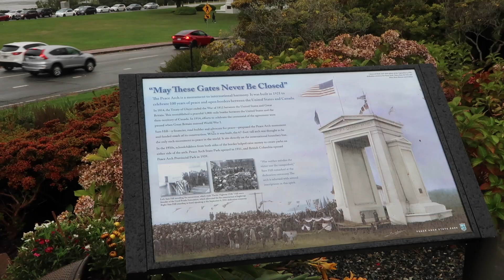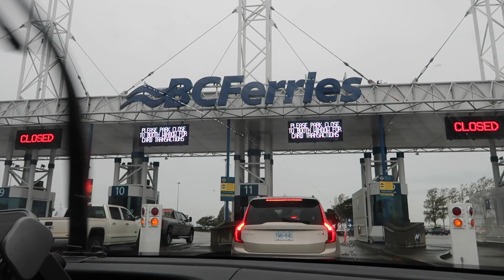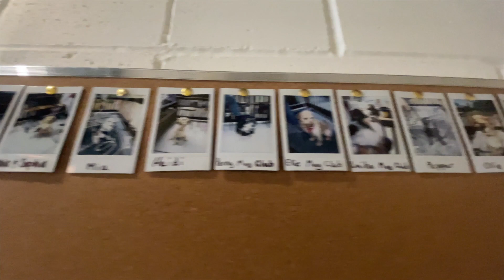Our Drive Up to Victoria BC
Due to our senior kitty falling ill, our originally planned July trip to Victoria and Vancouver, BC, had to be postponed. Fortunately, a few months later, we managed to embark on this exciting journey. Despite not having the sunny weather we anticipated, it turned out to be an enjoyable experience.

Our adventure began on Day 1, as we set off from Portland and made the scenic drive to Victoria, BC, via car and ferry. Along the way, we had the pleasure of visiting Beacon Brewery and Driftwood Brewery, both of which offer welcoming dog-friendly patios, adding a special touch to our travel experience.

Dog Essentials
Outdoor gear
Equipment I use in my videos
Zero Waste Essentials: